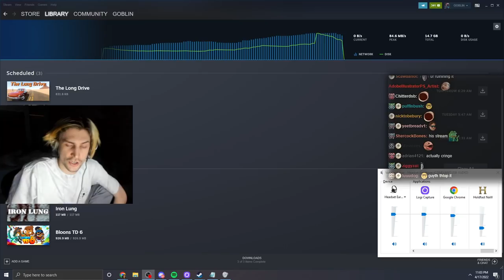xQc Plays Holdfast: Frontlines WW1